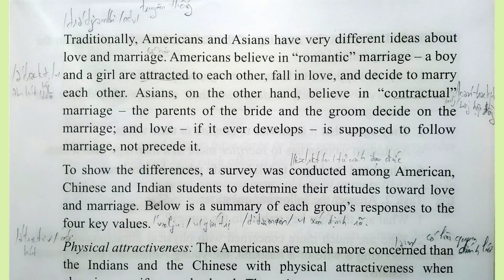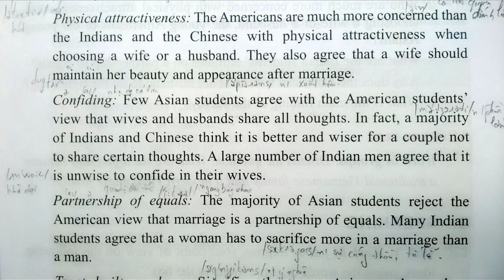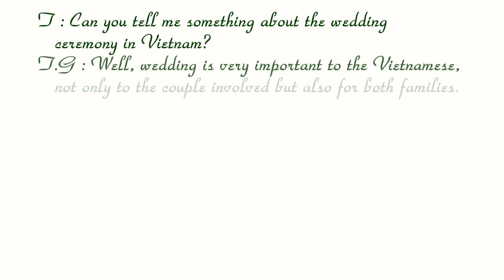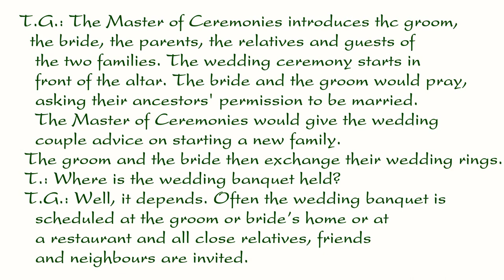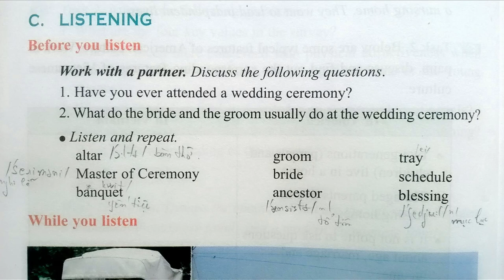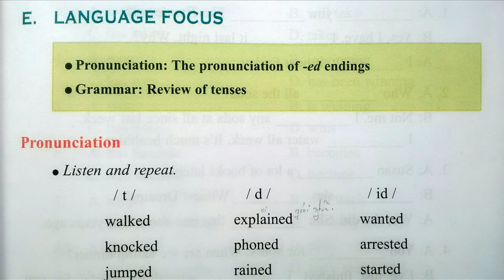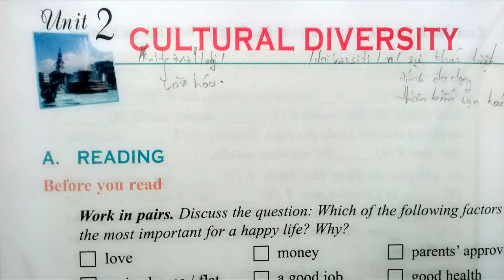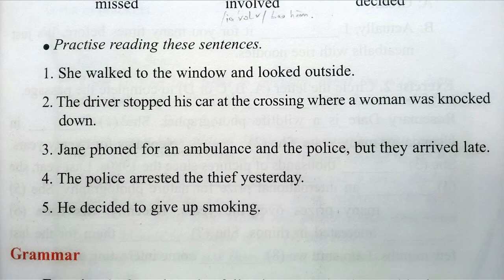Nghe Tiếng Anh Lớp 12 Unit 2 Full Trọn Bài